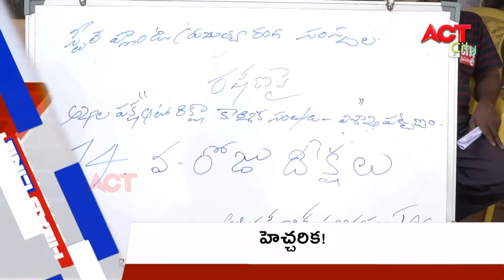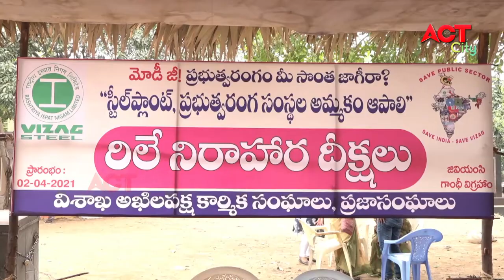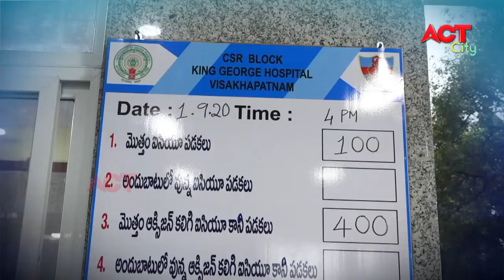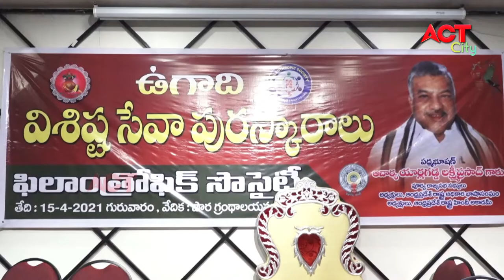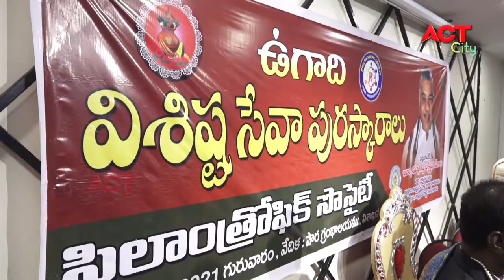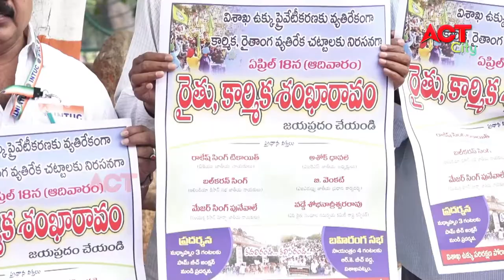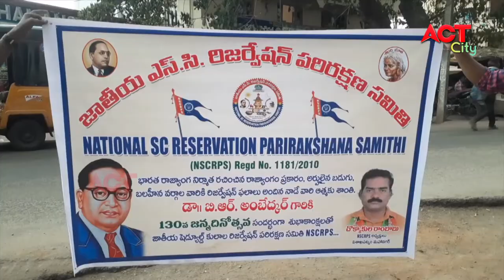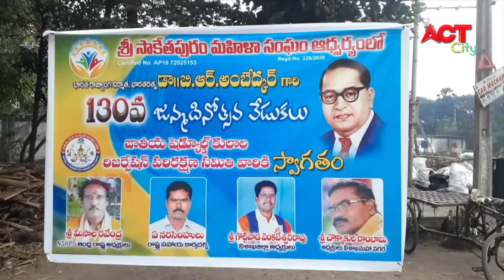EVENING ACT CITY VIZAG NEWS 15-04-2021